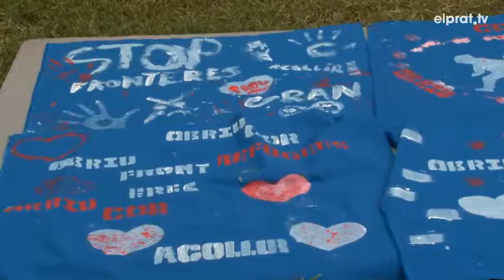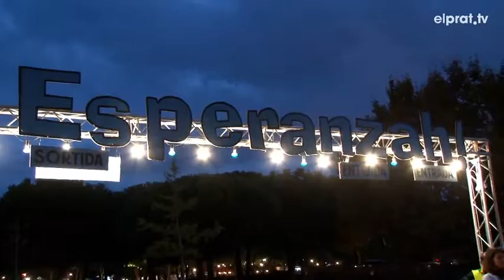Clou el Festival Esperanzah amb major implicació d'entitats i un entorn més familiar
Unes 15.000 persones han passat aquest cap de setmana pel Parc Nou segons l'organització del Festival Esperanzah. Una vuitena edició que ha aplegat a diversos col·lectius sota la plataforma Cultura amb Causa per tal de conscienciar sobre el drama humanitari de les persones refugiades.